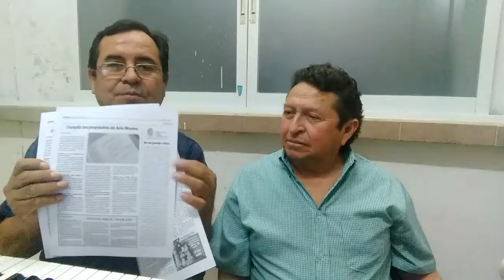Padre Ricardo nos comenta...